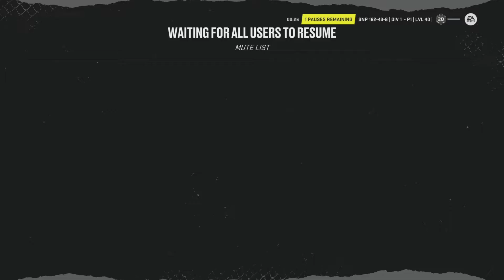Alberta Elite Cup Ps4 Games